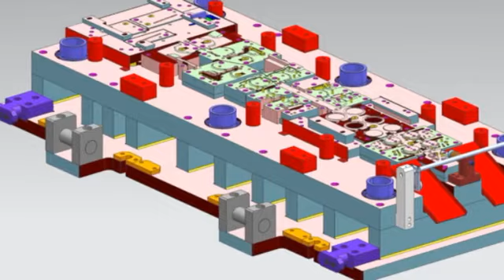china professional stamping dies manufacturer moulds & tools 10